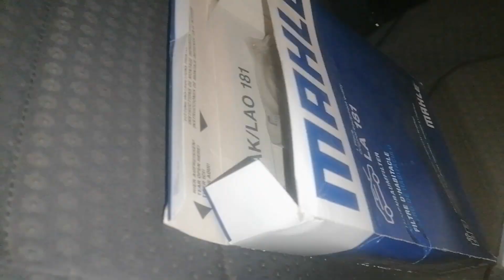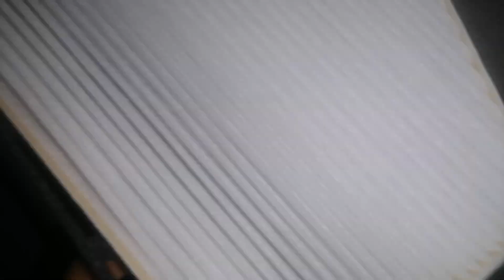Замена фильтра салона в VW touran 1.9 TDI BKC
Replacing the cabin filter VW Touran 1.9 TDI BKC